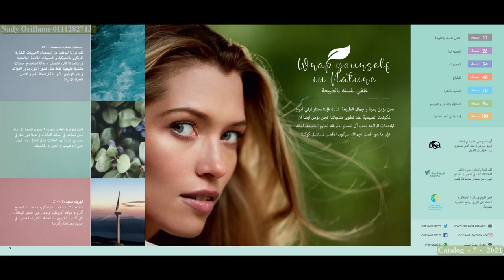كتالوج اوريفليم يوليو 2021 | Catalog Oriflame 07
كتالوج اوريفليم يوليو 2021 ساري العمل به من 1 يوليو حتى 31 يوليو
للطلب من الكتالوج يمكنكم مراسلتانا واتساب على 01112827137

لتحميل ملف الكتالوج يمكنكم الدخول على الرابط التالي والضغط على تحميل الكتالوج بي دي اف اسفل الصورة

ولتسجيل عضوية للحصول على تخفيض وهدايا يمكنكم الاشتراك من الرابط التالي